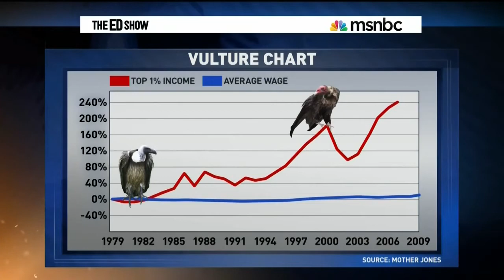Raise The Minimum Wage